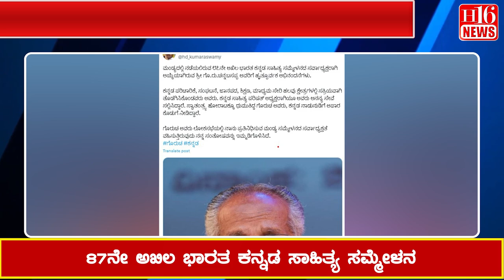87th All India Kannada Literary Conference : 87ನೇ ಅಖಿಲ ಭಾರತ ಕನ್ನಡ ಸಾಹಿತ್ಯ ಸಮ್ಮೇಳನ | H16 News Kannada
87th All India Kannada Literary Conference : 87ನೇ ಅಖಿಲ ಭಾರತ ಕನ್ನಡ ಸಾಹಿತ್ಯ ಸಮ್ಮೇಳನ | H16 News Kannada

87ನೇ ಅಖಿಲ ಭಾರತ ಕನ್ನಡ ಸಾಹಿತ್ಯ ಸಮ್ಮೇಳನ
ಸಮ್ಮೇಳನಾಧ್ಯಕ್ಷರಾಗಿ ಗೊ.ರು. ಚನ್ನಬಸಪ್ಪ ಆಯ್ಕೆ
ಉಚಿತ ಕ್ಯಾನ್ಸರ್ ತಪಾಸಣಾ ಶಿಬಿರ
ಖಜಾನೆ ಇಲಾಖೆ ಸಹಯೋದಲ್ಲಿ ಆಯೋಜನೆ
ಉಡುಪಿ-ಚಿಕ್ಕಮಗಳೂರು ಜಿಲ್ಲೆಯಲ್ಲಿ ಪ್ರಗತಿ ಪರಿಶೀಲನೆ
ಸಂಸದ ಕೋಟಾ ಶ್ರೀನಿವಾಸ ಪೂಜಾರಿ

Karnataka | ಕರ್ನಾಟಕ
Kannada | ಕನ್ನಡ